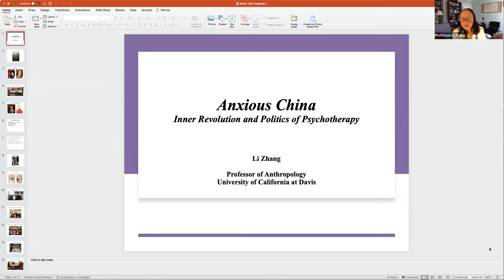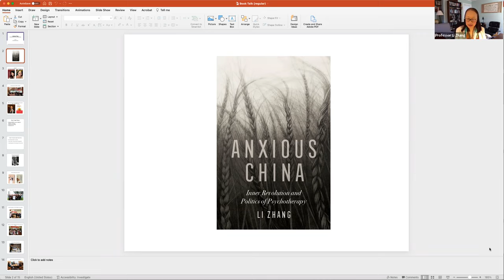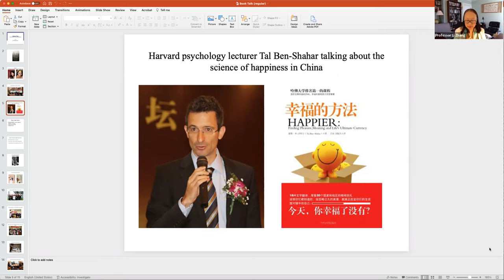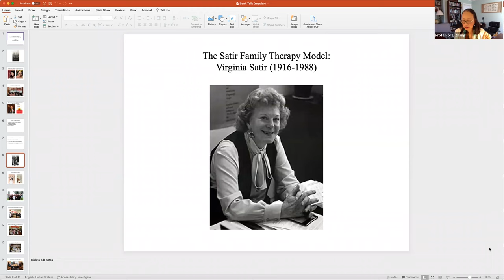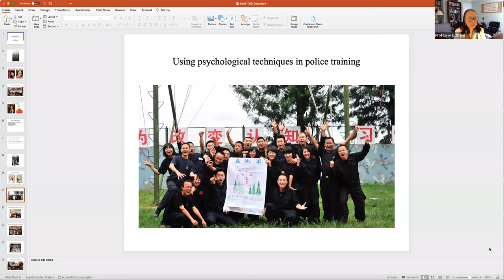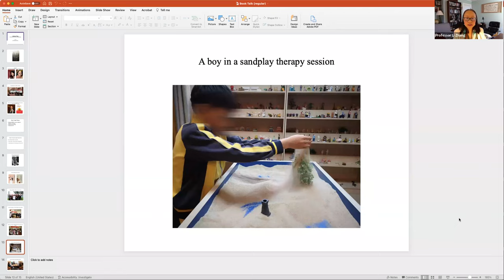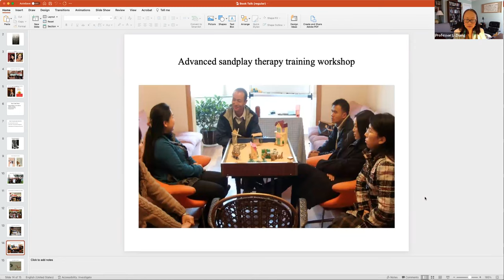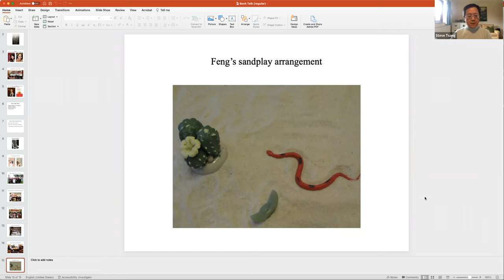Anxious China: Inner Revolution and Politics of Psychotherapy | SOAS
Speaker: Li Zhang (Professor of Anthropology, University of California at Davis)

This webinar took place on 30 May 2022 as part of the SOAS China Institute's Monday Seminars series. Further info